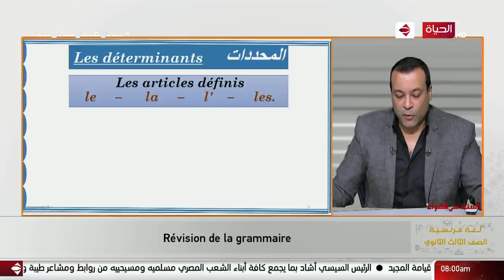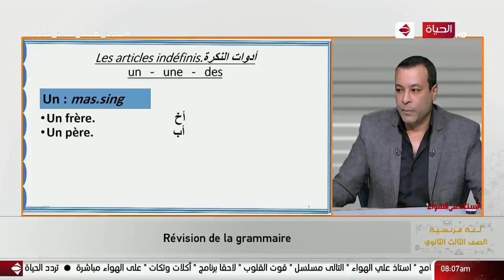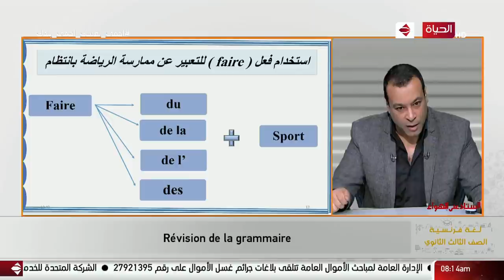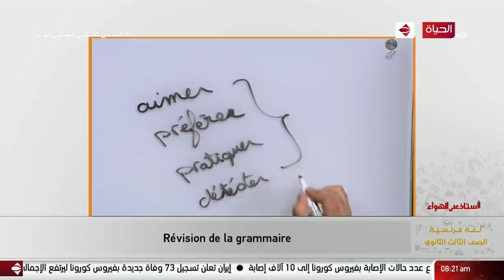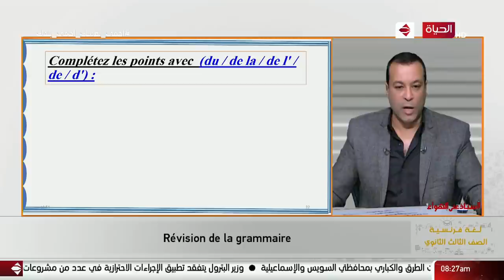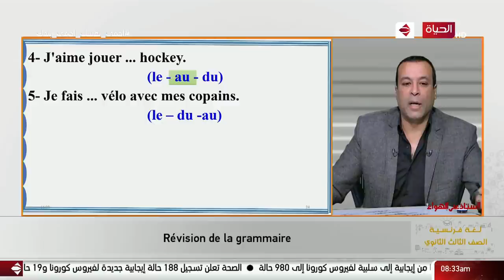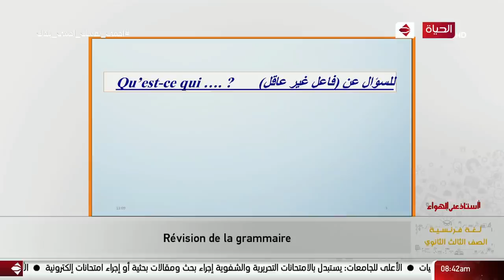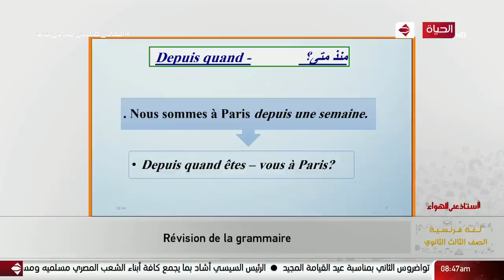أستاذ على الهواء - مراجعة على ( القواعد ) للغة الفرنسية للصف الثالث الثانوي أ / محمد إبراهيم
من حلقة بتاريخ:19 ابريل 2020